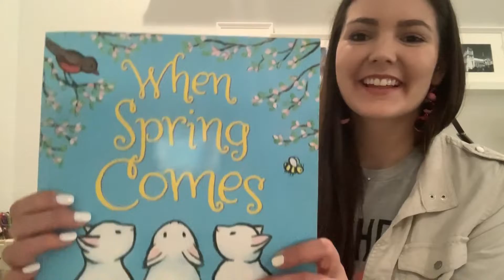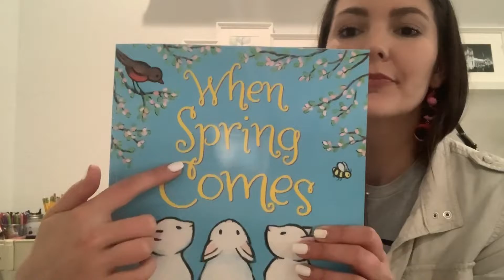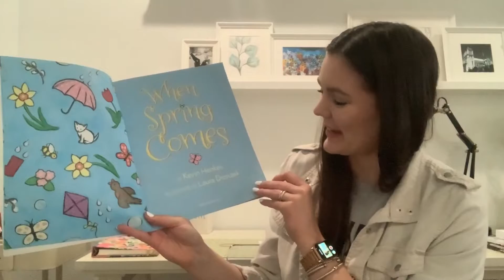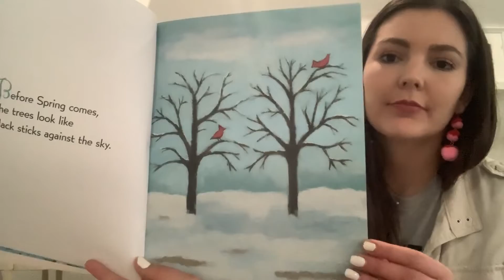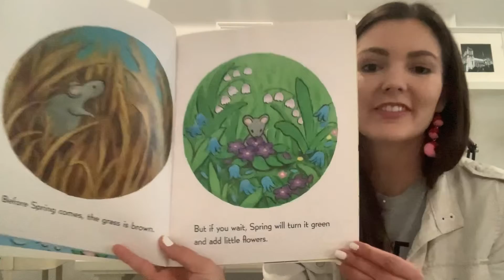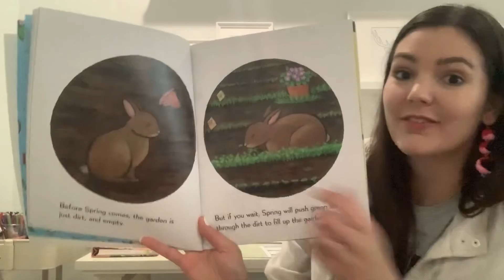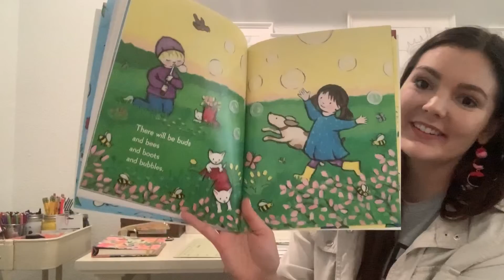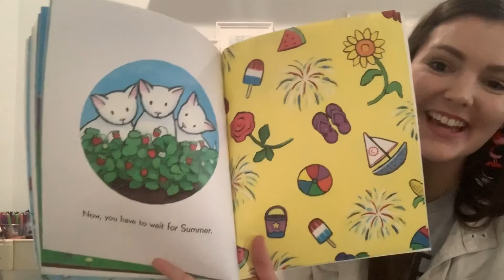When Spring Comes read Aloud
Spring book